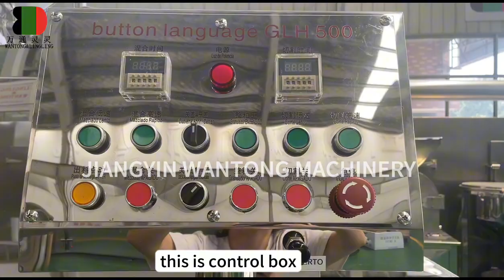High Speed Rapid Mixer Granulator Machine Making Granules For Tablet Candy And Medical Tablet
Dear customers, our company is a professional manufacturing factory in grinding, mixing, drying, granulator, sifter machine and conveyor SE type powder line machinery in Wuxi city, Jiangsu province. Widely used in chemical, pharmaceutical, foodstuff industries, etc. All the time we have enough finished products in stock, we are glad to invite you visit our factory.